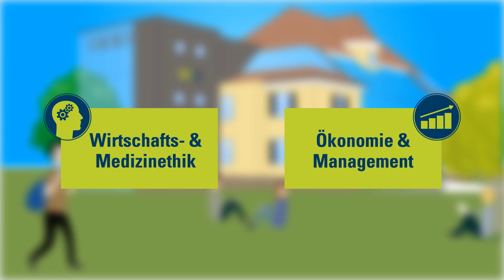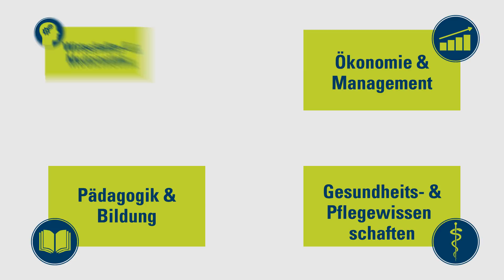WLH Wilhelm Löhe Hochschule | Erklärfilm | Gesundheitsökonomie studieren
In 7 Semestern zum Gesundheitsexperten: Gesundheitsökonomie und Ethik studieren (Bachelor of Science)

Verstehe, warum das künftige Gesundheitswesen vor großen Veränderungen steht und wo Gestaltungsbedarf notwendig ist! Hier sind kluge, kreative Köpfe gefragt, die den Menschen nicht aus dem Auge verlieren.
Lerne, die Folgen wirtschaftlicher Entscheidungen richtig einzuschätzen und im Einklang mit gut begründeten Werten umzusetzen!